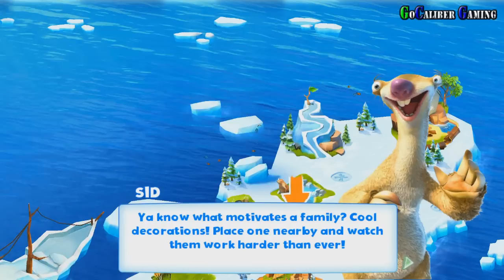ICE AGE Adventures Android Walkthrough - Part 3 - Iceview Isles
Ice Age Adventures
Gameloft
Release Date - August 6, 2014
Adventure

Android Walkthrough Part 3
Iceview Isles

Thanks

Peace